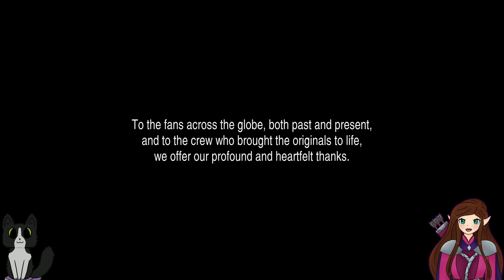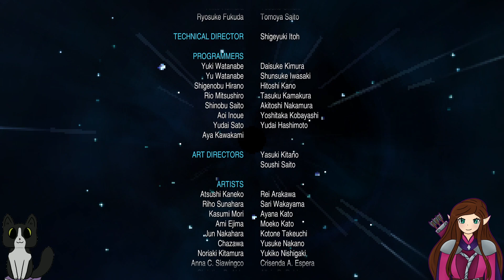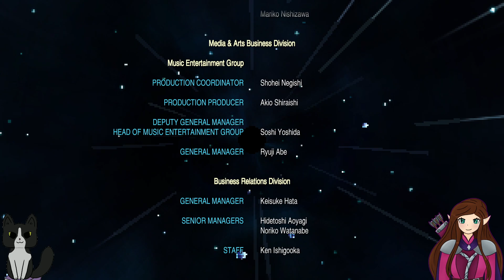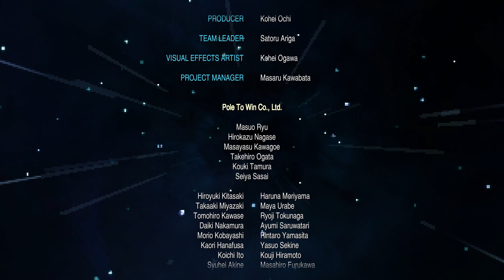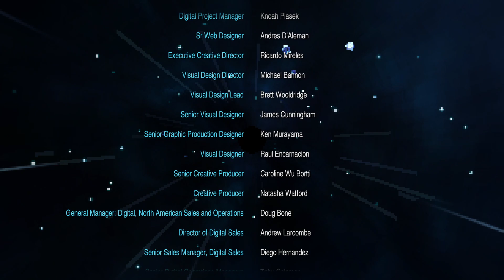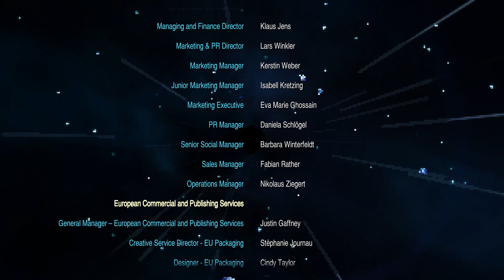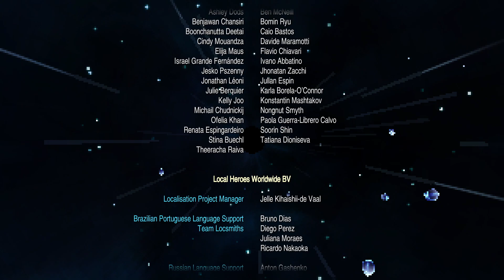Chill Let's Play Final Fantasy II Pixel Remaster-Part 12- Jade Passage/Pandaemonium - Finale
Welcome back to part 12 of Final Fantasy II Pixel Remaster!

Are you interested in seeing more JRPGS or retro games?  I have several more JRPGS/retro games that could be really fun! :)

Final Fantasy 2 was originally skipped over for a US release back in 1988 when it was released in Japan.  It wasn't until 2002 that it finally made it's way to the US and the EU as Final Fantasy Origins on the PS1.  Once again, the music was composed by the amazing Nobuo Uematsu, and concept art by Yoshitaka Amano.  This is the pixel remaster release that I am playing through Steam.

I am a huge fan of JRPGs, and I always wanted to finish the original Final Fantasy games :) I love Square Enix and the Final Fantasy Series so I'm really looking forward to playing the pixel remaster with everyone!

I hope you're doing well and enjoy this chill video! :)

Take care!